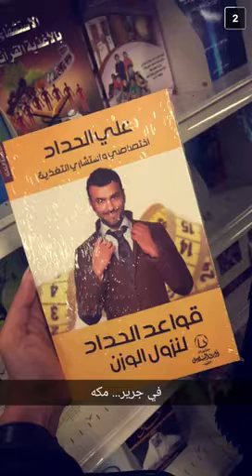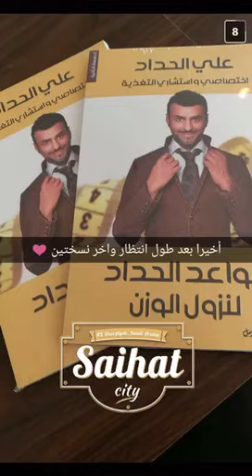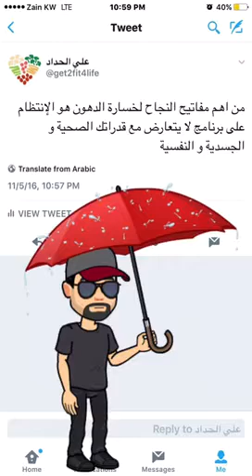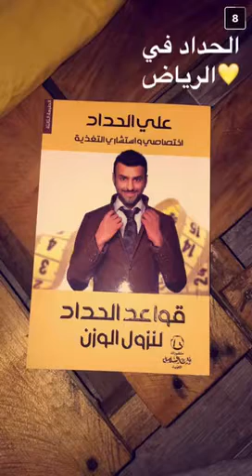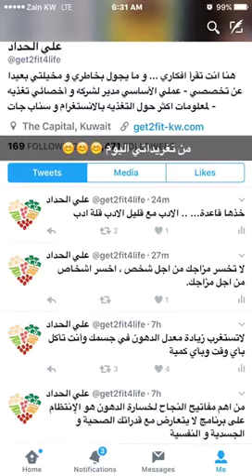تحلطم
فقرةً تحلطم